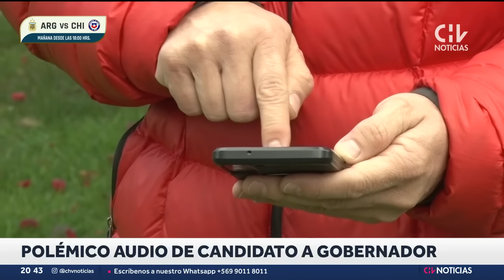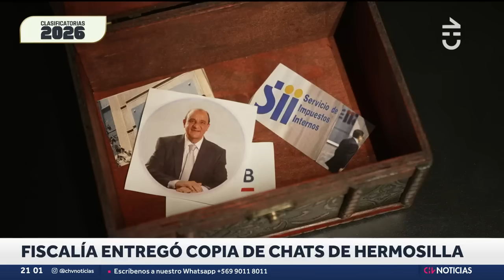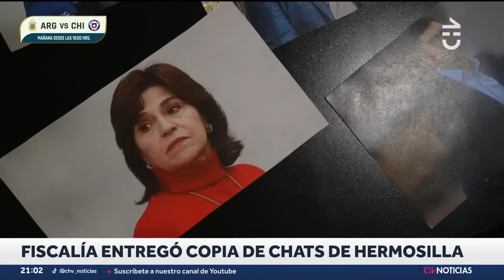POLÉMICO AUDIO filtrado de candidato a gobernador de Los Ríos: Insultó a senadora María José Gatica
Un polémico audio se filtró en los medios, perteneciente al candidato de Chile Vamos a la Gobernación de Los Ríos, Omar Sabat, en el que afirma que no bajará su candidatura y que se expresa con duras palabras sobre la senadora María José GAtica.